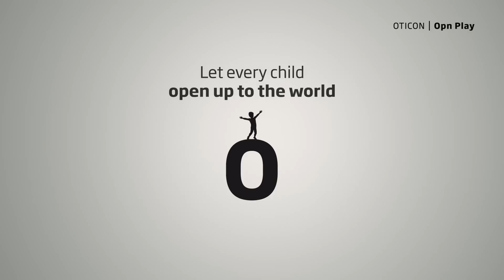Connectivity options at home with Oticon Opn Play™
With the optional ConnectClip it turns the hearing aids into a high-quality headset, giving access to wireless streaming for music, movies, phone calls and more from smartphones, tablets and laptops.

This option is also ideal in challenging environments as it enhances communication with friends or parents where distance or noise are involved. Such as in the classroom, at the playground and when the child is being walked in a stroller.